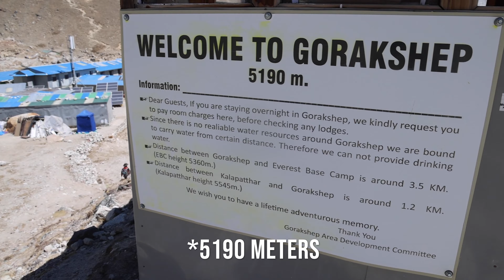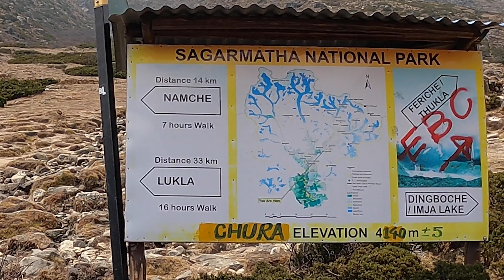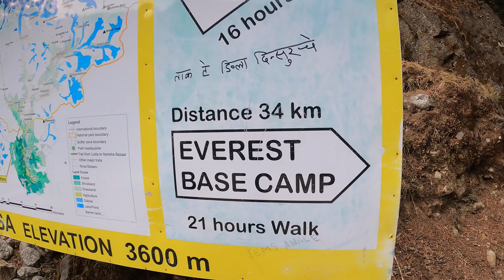EVEREST BASE CAMP TREK DAY 10 (Hiking 20 Miles in One Day)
Today was the longest and hardest day of the trek. Most people do not hike from Gorakshep to Namche, but we were in a time crunch and wanted to give it a try. The feeling when we got to Namche was one of relief, and accomplishment. This trek has been one of the hardest but most rewarding things I have ever done!!